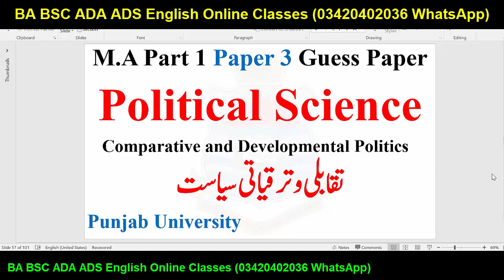MA Part 1 Political Science Paper 3 Comparative and Developmental Politics Guess Paper Punjab Uni PU